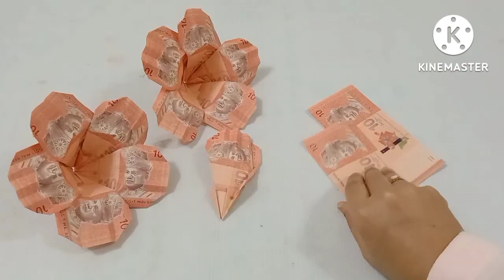Learn How To Make Hibiscus Money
There are many more tips & secrets to be shared from Kedai Bunga Liasara.